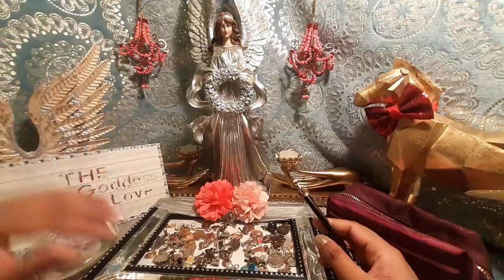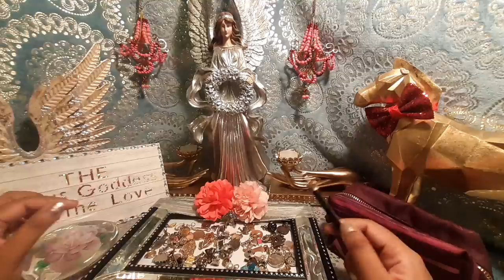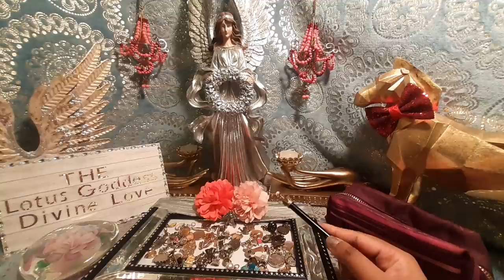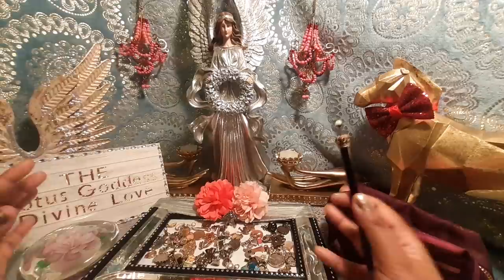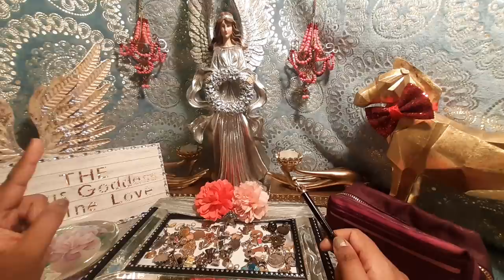KARMIC DIVERTED YOUR PERSON 🤑 HE KNOWS HE DIDN'T TREAT YOU RIGHT -DIVINE MASCULINE | DIVINE FEMININE